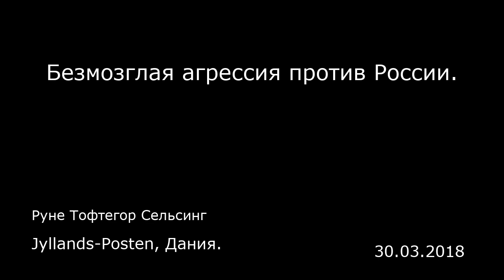Безмозглая агрессия против России. Jyllands-Posten, Дания.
Безмозглая агрессия против России.
Jyllands-Posten, Дания.
Руне Тофтегор Сельсинг
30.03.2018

Ханжество нашей агрессии по отношению к России достигло такой концентрации, что хоть ножом режь.  Россию упрекают в том, в чем Запад сам регулярно оказывался виновен. Возьмите обвинение в том, что Россия (совершенно безрезультатно) пыталась повлиять на американские выборы. Это дело следует рассматривать как повседневное явление на Западе. Американские исследователи пытались подсчитать, в какое количество выборов вмешивались США после Второй мировой войны, и насчитали минимум 80 известных случаев. Также были свергнуты несколько режимов, а еще выяснилось, что США много лет прослушивали телефон Ангелы Меркель.  А что касается «весьма вероятного» покушения России на двойного агента Сергея Скрипаля, которого русские судили за государственную измену, но потом выменяли его у британцев на своего? Определенно, серьезное дело, но не менее серьезна и вербовка агентов за границей, чтобы те поставляли государственные тайны, как это сделали сами британцы со Скрипалем. Также мы можем попробовать провести параллели с американскими беспилотниками, убившими столько гражданских, что их число будет даже не двухзначным. А помните ту истерику вокруг Гуантанамо? Но с точки зрения пиара, конечно, выгоднее ликвидировать тысячу человек при помощи атак беспилотников! Ханжество еще интенсивнее проявляется в вопросе о Сирии, в связи с которым многие на Западе сильно раздражены российской поддержкой президента Асада. Давайте посмотрим на объективные факты. Запад лелеял свой альянс с Саудовской Аравией и о...